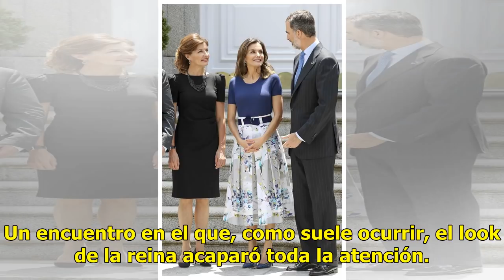Letizia: El bajo de la falda de la reina que ha causado impresión